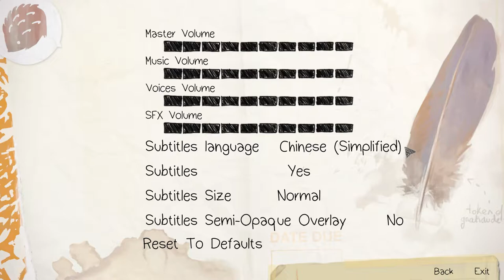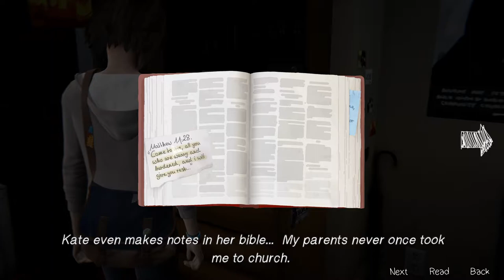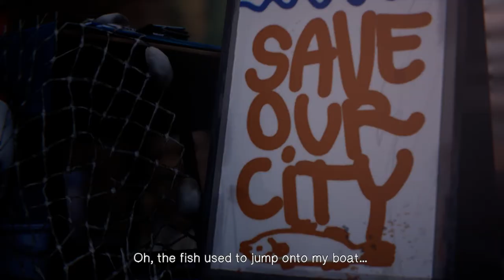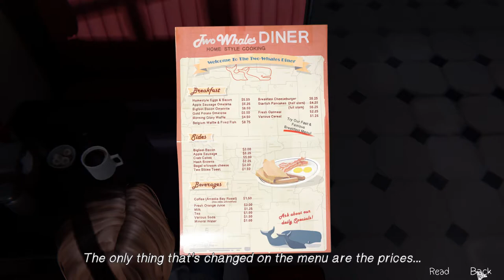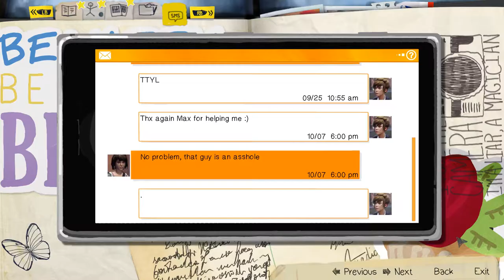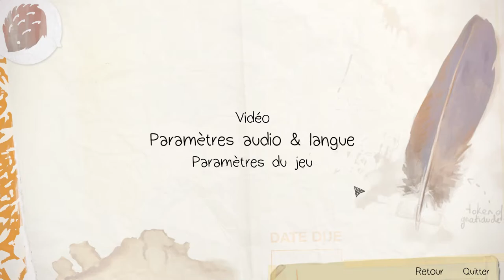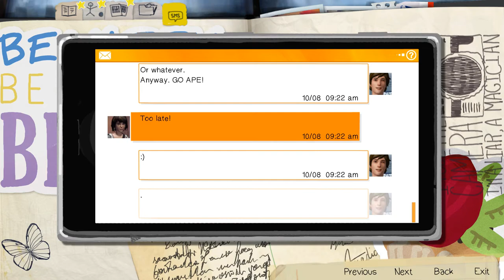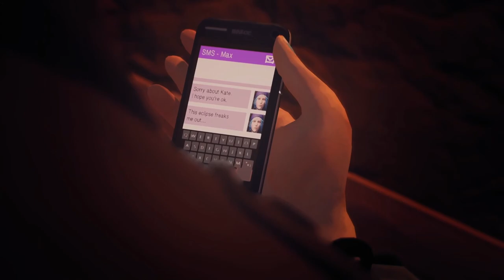Life is Strange Remastered Episode 2 (Full Walkthrough, No commentary)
On a regular school day Max Caulfield, a quiet student of Blackwell Academy, witnesses a girl getting shot in the school's restroom. To her own surprise she reveals that she can turn back time and immediately uses this power to save that unlucky girl. To even greater surprise, later on Max reveals that this girl in no other than Chloe Price, Max's best friend she didn't see for 5 years. While she tries to understand her newly found powers she goes on a journey to reveal herself, restore the almost lost friendship and try to found out what horrors are hiding in the walls of Blackwell Academy. Join me to find out how that happens in this walkthrough of the remaster version of Life is Strange Episode 2:Out of Time , the game that started the whole series.